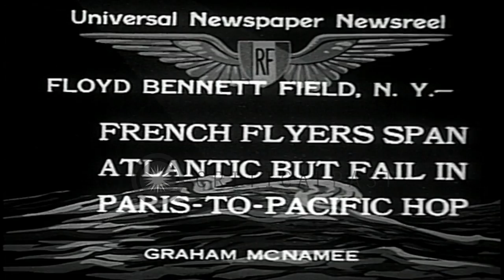British Aviators M Rossi and Paul Codos complete their non-stop flight from Europ...HD Stock Footage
British Aviators M Rossi and Paul Codos complete their non-stop flight from Europe to America at Floyd Bennett Field, New York.

British Aviators complete the flight between Europe and America at Floyd Bennett Field,New York. Plane lands at airport and a group of guards escort the flyers. British Aviators Lt. Maurice Rossi and Paul Codos surrounded by excited crowd and media persons. The aviators completed their record flight in their Joseph Le Brix monoplane. Location: Brooklyn New York City. Date: May 28, 1934.

57,000+ broadcast-quality historic clips for immediate download.